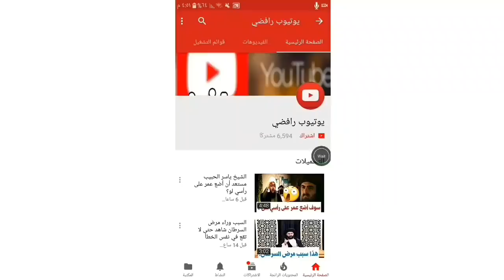الطالقاني يرفع دعوى قضائية على الشيخ ياسر الحبيب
الشيخ ياسر الحبيب
السيد علي الطالقاني
يوتيوب رافضي